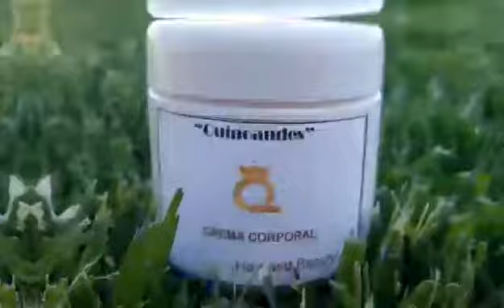QUINOANDES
Proyecto QUINOANDES. Expotécnica 2020. Integrantes: López, Abril, Orozco, Juliana